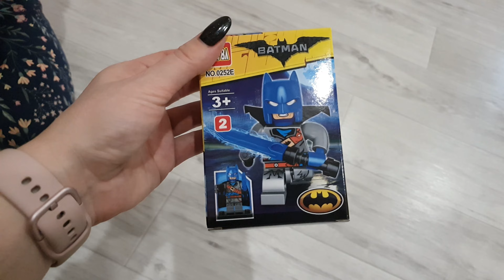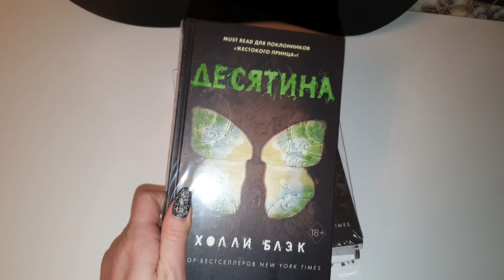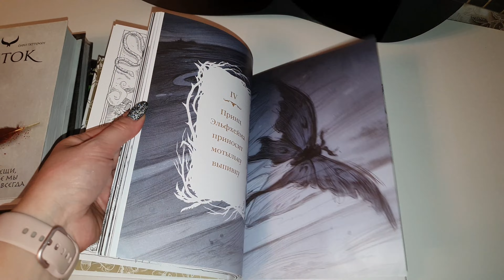🎂 ГОТОВЛЮ ТОРТ 3 ДНЯ / 🎁 ПОДАРОК ДЛЯ СЕСТРЁНКИ / VLOG 11.01.22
💲Поддержка канала:
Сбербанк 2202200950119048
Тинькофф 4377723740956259